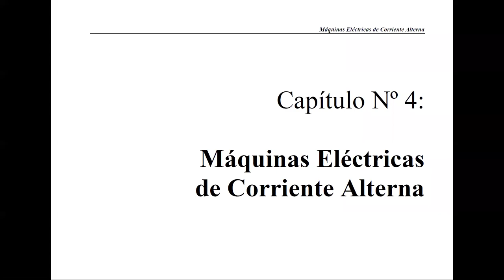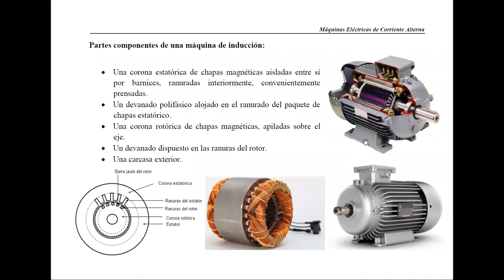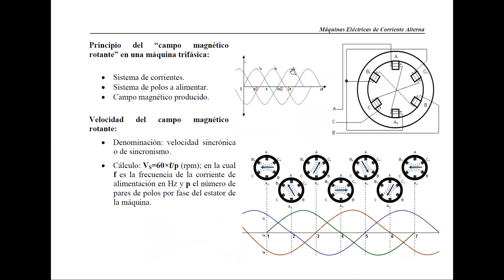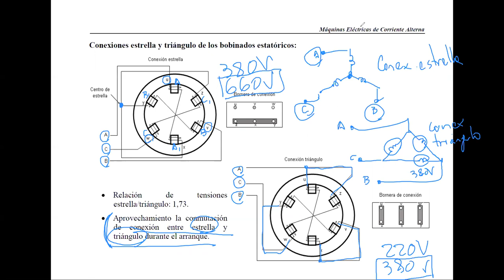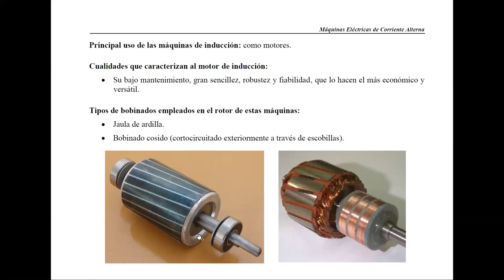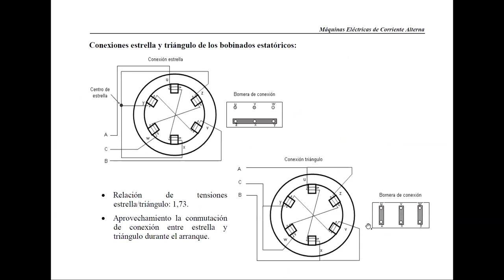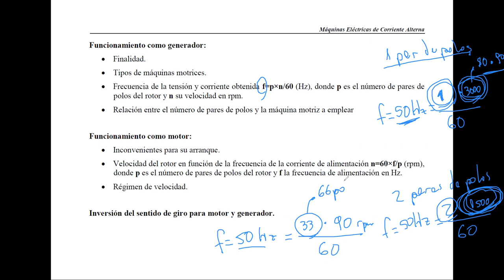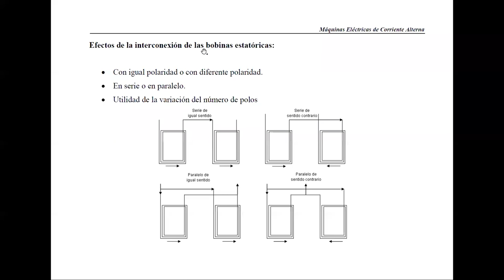13- Clase Eléctrica 2021-06-08